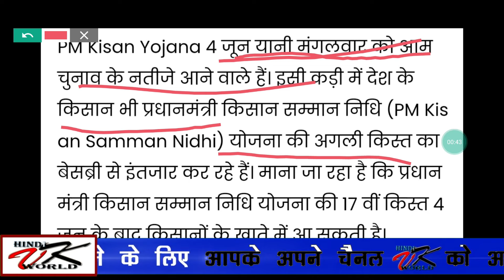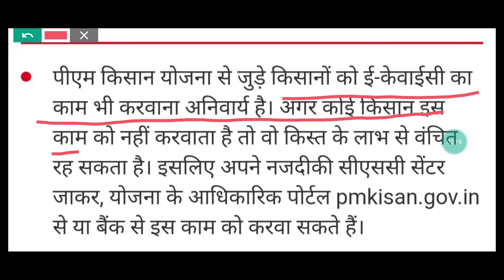PM Kisan Samman Nidhi Yojana 17vi Kist Latest Update | अगर आप किसान है तो जरूर देखे | Breaking News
PM Kisan Samman Nidhi Yojana 17vi Kist Latest Update | अगर आप किसान है तो जरूर देखे | Breaking News | Chunav 2024 Badi Update | Kisan Yojana Latest News, PM Kisan, Modi Update

PM Kisan Yojana 4 जून यानी मंगलवार को आम चुनाव के नतीजे आने वाले हैं। इसी कड़ी में देश के किसान भी प्रधानमंत्री किसान सम्मान निधि (PM Kisan Samman Nidhi) योजना की अगली किस्त का बेसब्री से इंतजार कर रहे हैं। माना जा रहा है कि प्रधानमंत्री किसान सम्मान निधि योजना की 17 वीं किस्त 4 जून के बाद किसानों के खाते में आ सकती है।

pm kisan samman nidhi yojana news, update, latest jankari